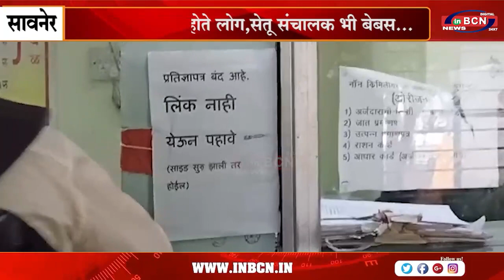महा आयटी सर्वर पीछले पाच दीनोसे बंद...INBCN NEWS